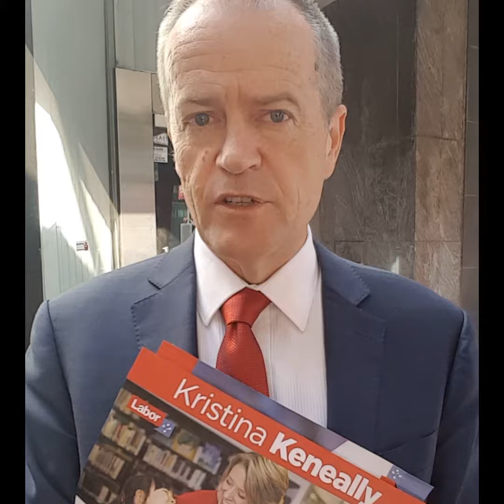Step up Shorten and StopAdani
Labor need to take the lead and stop this dangerous mine from going ahead. Check out what happened when we confronted Bill Shorten.